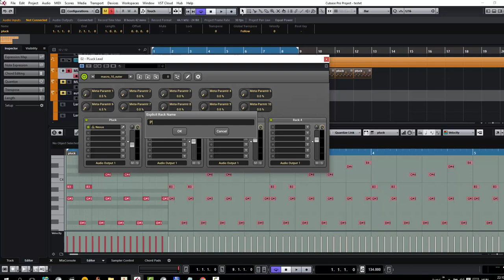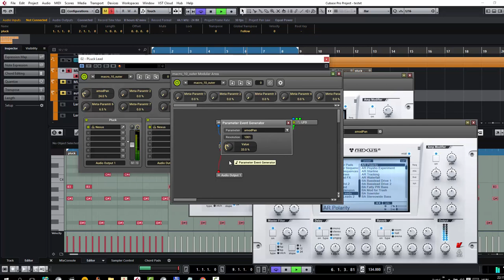Cubase + Mux VSTi linked parameter modulation